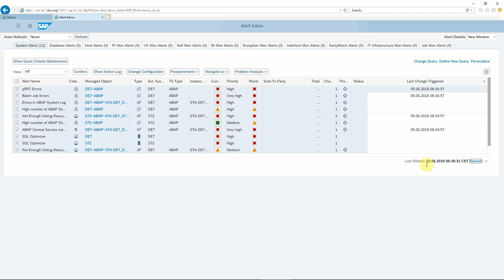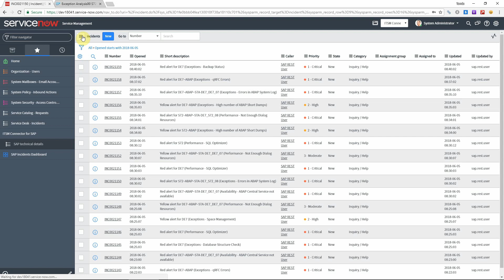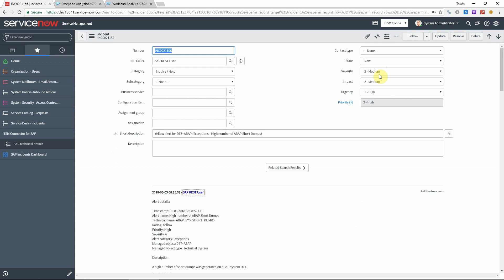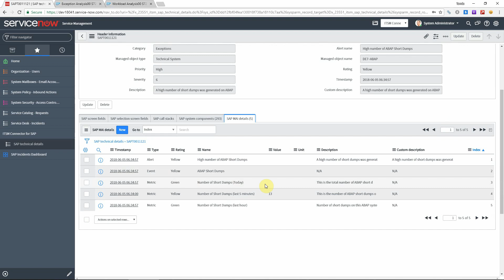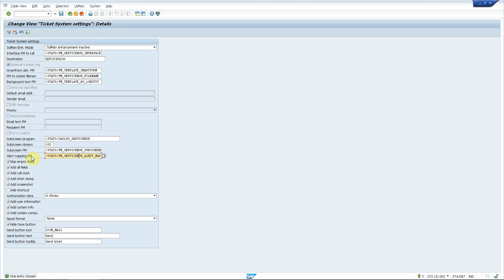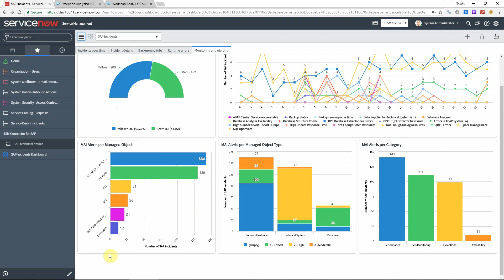Integrate ServiceNow and SAP Solution Manager Monitoring and Alerting Infrastructure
Create ServiceNow incidents when an alert is raised in SAP Solution Manager MAI (Monitoring and Alerting Infrastructure).

This example shows how you can react to System Monitoring alerts and create ServiceNow incidents automatically, without any user activity.

You can implement your business logic to have a mapping between ServiceNow incident fields and alert attributes and you can also assign custom texts to to different alert types.

All SAP-related data can be saved to ServiceNow tables too using our scoped ServiceNow application. All this technical data can be blended with your standard reports and dashboards to provide more insights to your SAP service desk processes.